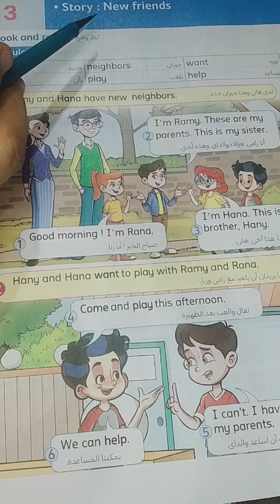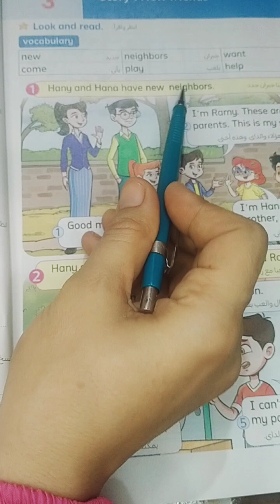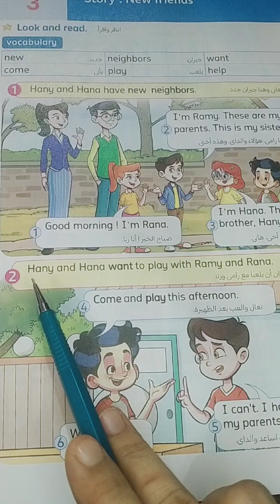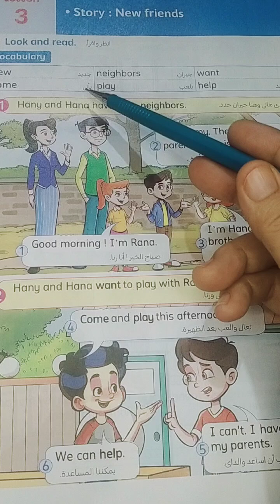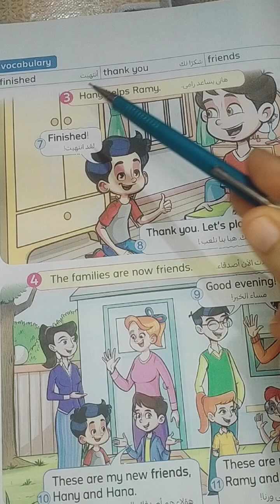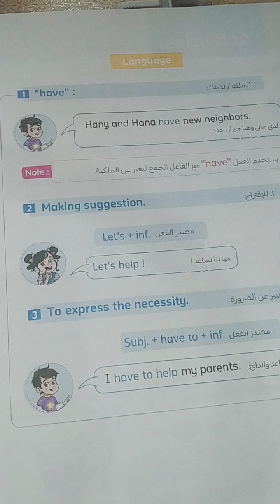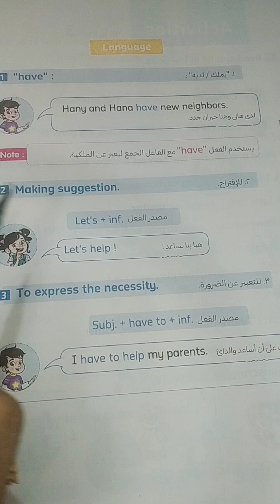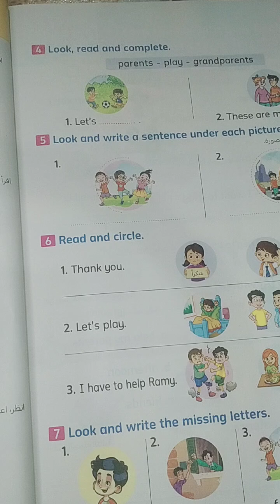كونكت الصف الثاني الإبتدائي المعاصر 2025 الوحدة الأولى الدرس الثالث connect 2 unit1 lesson 3